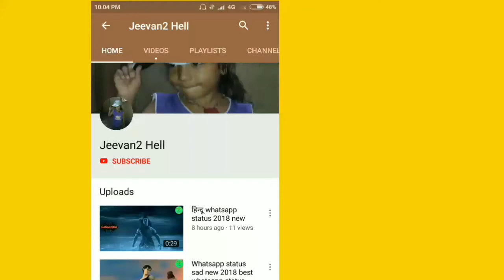PRADA - JASS MANAK | Choreography By Rahul Aryan whatsapp status new whatsapp status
Jeevan2hell

whatsapp status,
whatsapp status aashiqui 2,
whatsapp status animation,
a whatsapp status female,
a whatsapp status download,
a whatsapp status in hindi,
a beautiful whatsapp status,
a cute whatsapp status,
a nice whatsapp status,
whatsapp status baaghi 2,
12 b whatsapp status,
whatsapp status exam,
whatsapp status guru randhawa,
whatsapp status gujarati video,
parle g whatsapp status,
7/g whatsapp status,
7/g whatsapp status telugu,
parry g whatsapp status,
becky g whatsapp status,
chitta haravlay g whatsapp status,
whatsapp status holi,
whatsapp status holi video,
whatsapp status in punjabi,
i whatsapp status hindi,
i whatsapp status video tamil,
i whatsapp status